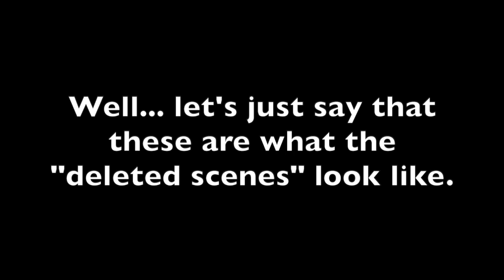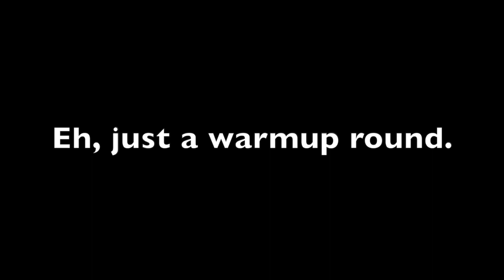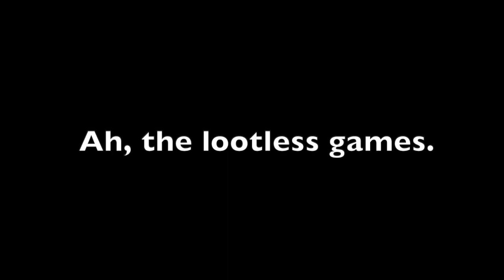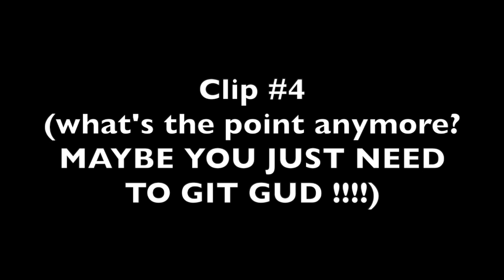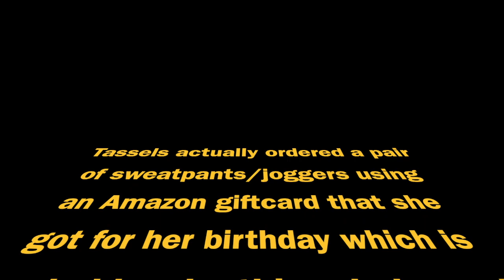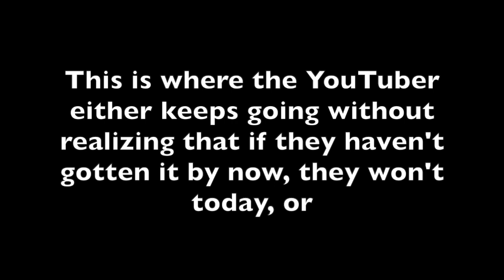What Surviv.io YouTubers Don't Show You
Music
Song: Baby Park - Mario Kart: 8 Bit Remix
Remix Creator: ClefferNotes
Original Song Licensed by Nintendo